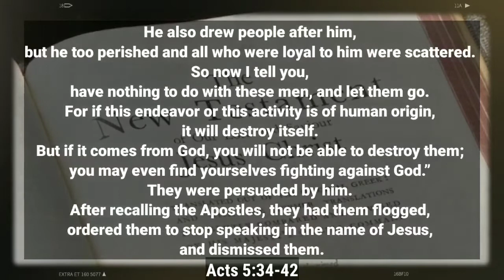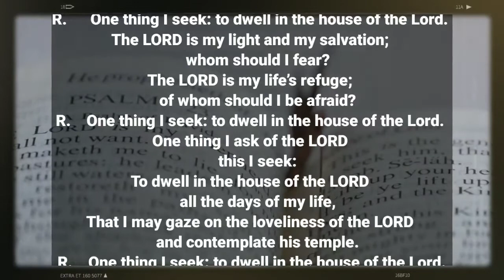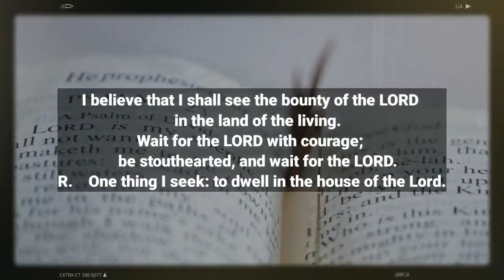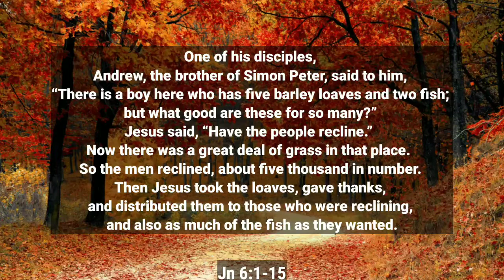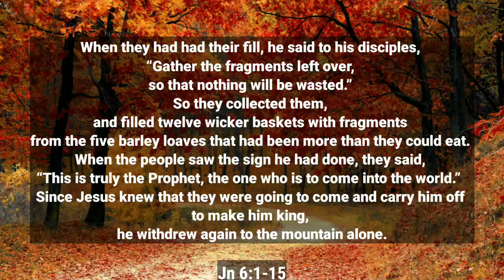🆕April 16 Daily Reading 👉 Top Video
You can learn about April 16, please visit:

The video is about April 16 information but also try to cover the following subject:
-Daily Reading
-Novenas
-Prayers

Youtube is the very best place to go when looking for videos about April 16.
April 16 is obviously something that intrigues you and a lot of people so I made this video about this topic.
Our YouTube channel has other related video clips concerning Daily Reading, Novenas and Prayers
If you were looking for more information about Daily Reading or Novenas did this video help?